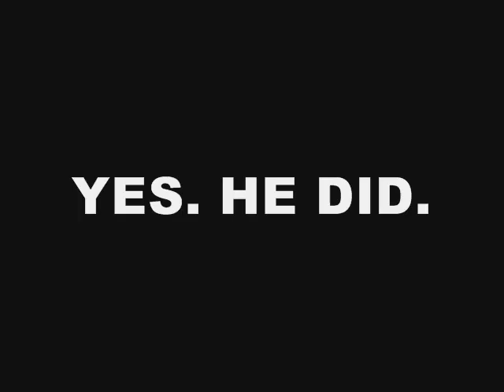SA2 SHORT - The Box